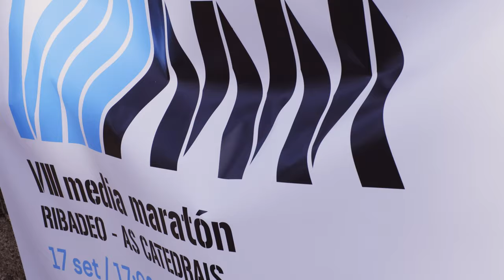Ribadeo media maraton 2022